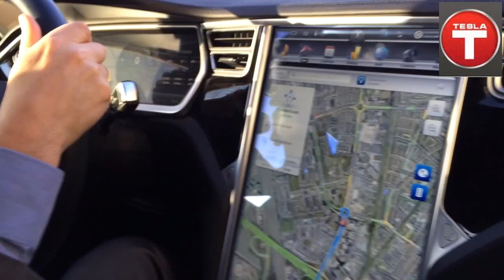Jan Hendrik @dronkersjh dg rijkswaterstaat over verkeerstre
Jan  Hendrik @dronkersjh dg rijkswaterstaat over verkeerstrends zoals EV en autonoom rijden  is published on event Tesla Transformation: